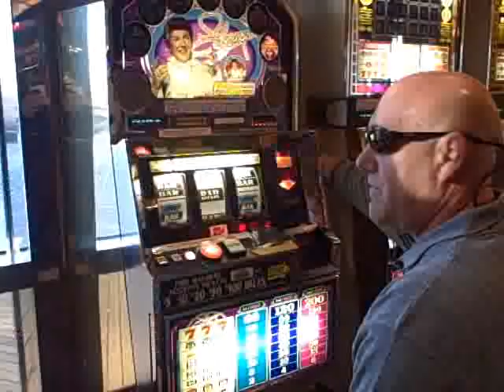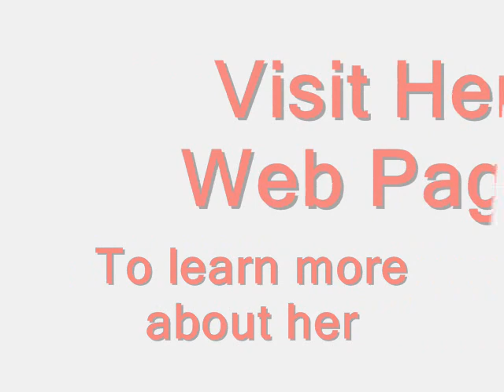Looking for Treasure? Rescue Lulu! Chesapeake Bay Retriever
Update 1/12/09: Lulu has been adopted!